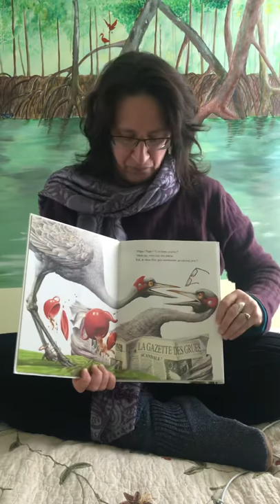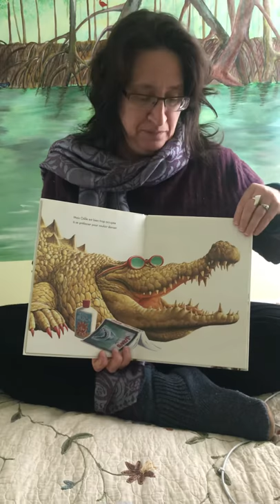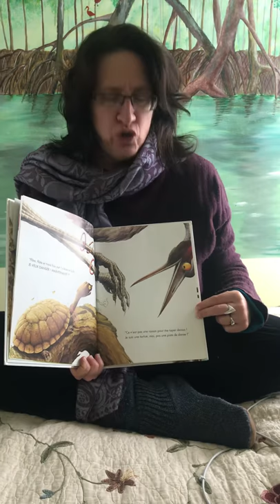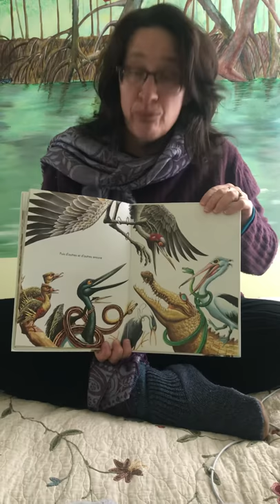“Lulu la grue” de Rod Clement, raconté par madame Vanessa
Lecture en français du livre “Lulu la grue” écrit et illustré par Rod Clement.